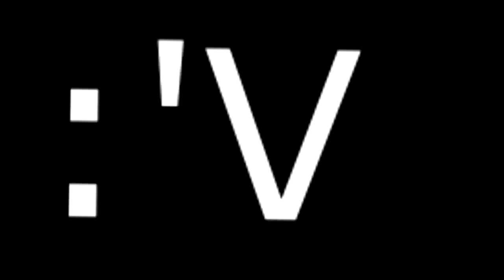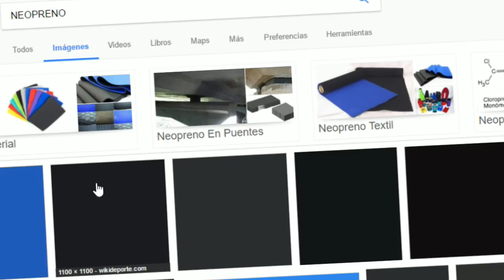!BAILA O MUERES! | Momentos Mamones EN GARRY'S MOD CON JOPE Y KURSTER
❤❤❤❤❤❤ ❤❤❤❤❤❤❤❤❤❤ABRE PRRO :V❤❤❤❤❤❤❤❤❤❤❤❤❤❤❤❤❤❤
Me encanto hacer este video jajaj xD ¡ Porfavor agradeceria un monton que este video tenga apoyo ya que me demore bastante editandolo y quedo super epico asi que si ves esto porfavor dale like :D ¡
☛Canales Amiwitos :3 ☚